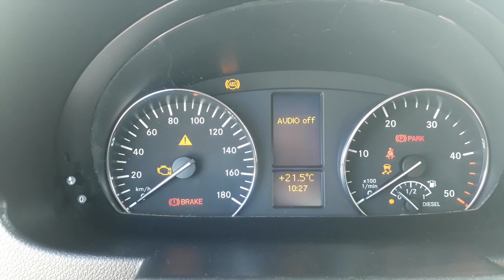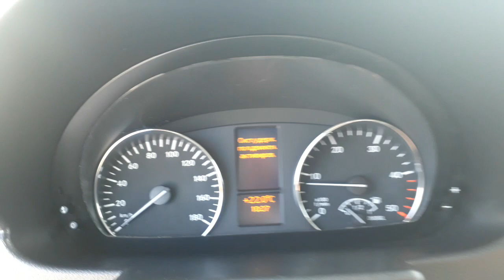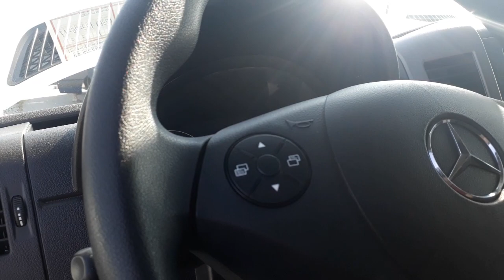Продажа! Sprinter 2015 год 316 на ксеноне 163 л.с. 19.$0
Вы сможете увидеть на канале Т6, Т5, мерседес спринтер 316, Mercedes Benz Sprinter, 316, 313, 319, автомобили из германии,  авто из европы, европейские автомобили, обзоры автомобилей, обзор авто, автообзор, все об авто из европы,  и заказать пригон автомобиля.
Пишите комментарии и на вайбер 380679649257